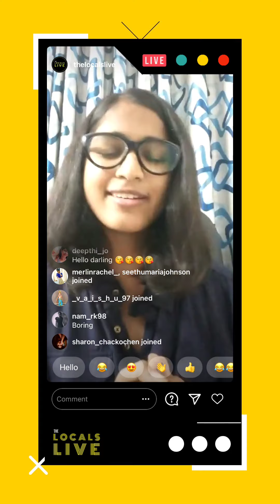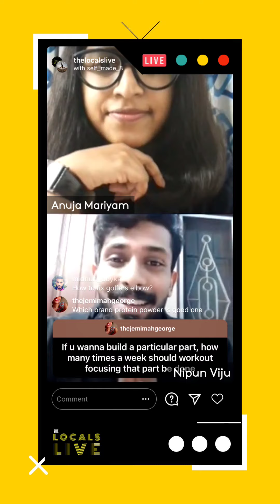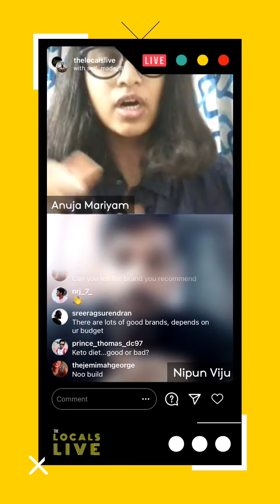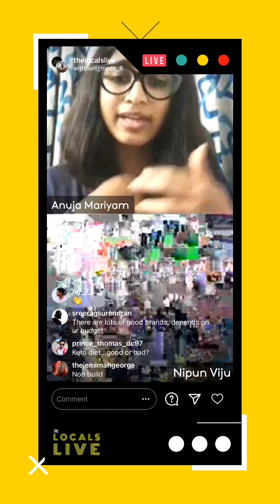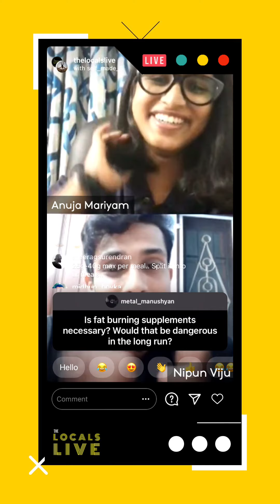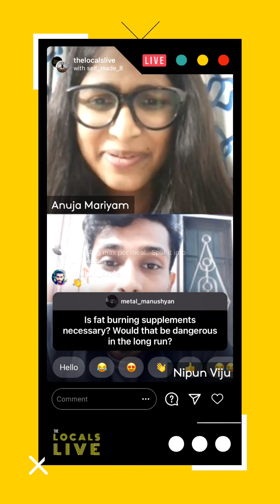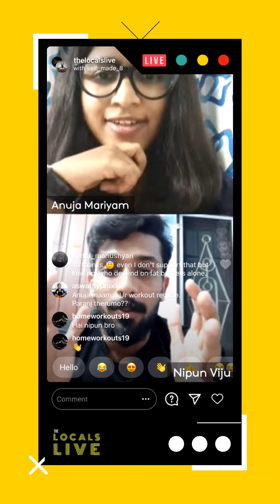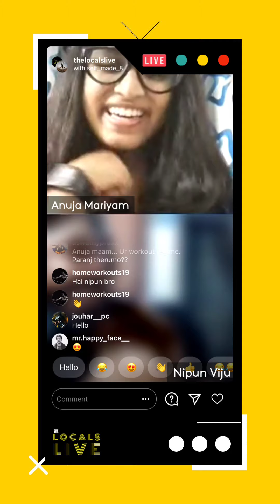Locals On Live ft. Nipun Viju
The ultimate formula to remaining fit, the secret mantra by NIPUN (@self_made_8 ) and lot more fitness secrets revealed here !

Passion + Practice + Process = Perfection

"Is protein powder harmful?"
"How can I become consistent?" "Cardio/HIIT?" "Effective diet plan?"
From food to fitness, every process discussed..!
Check out this informative session to work out in the best effective way!
@anuja_mariyam Thank you for being an amazing host.